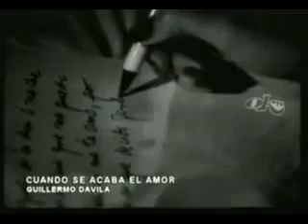cuando se acaba el amor - guillermo davila.flv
cuando se acaba el amor, la vida pasa de largo , no tienes nada que decir  y te alimentas del pasado , cuando se acaba el amor, da lo mismo dia o noche